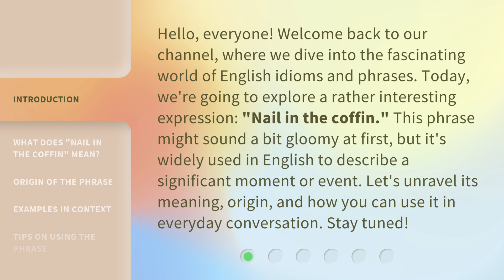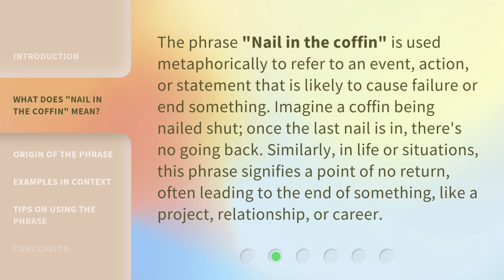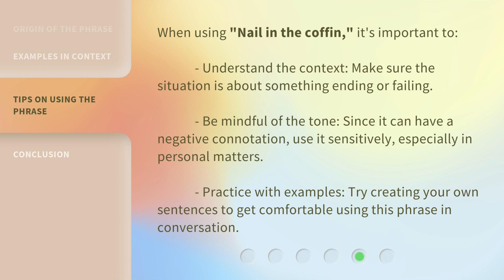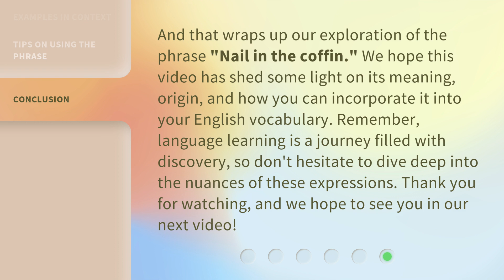The Final Straw: Understanding "Nail in the Coffin"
The Final Straw: Understanding 'Nail in the Coffin' • Uncover the meaning behind the popular phrase 'Nail in the Coffin' and why it's the ultimate game-changer in any situation. Watch now to learn more!

00:00 • Introduction - The Final Straw: Understanding "Nail in the Coffin"
00:40 • What Does "Nail in the Coffin" Mean?
01:13 • Origin of the Phrase
01:43 • Examples in Context
02:20 • Tips on Using the Phrase